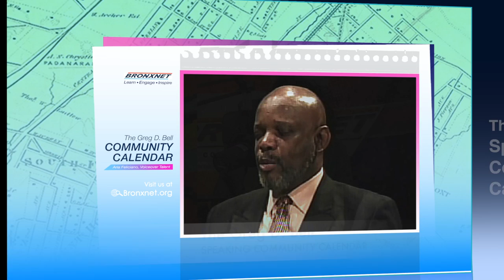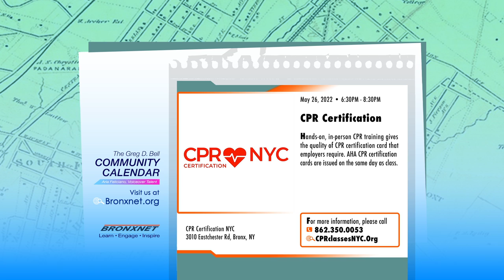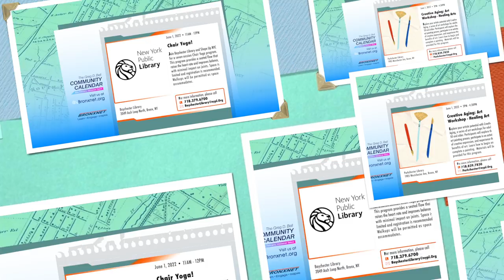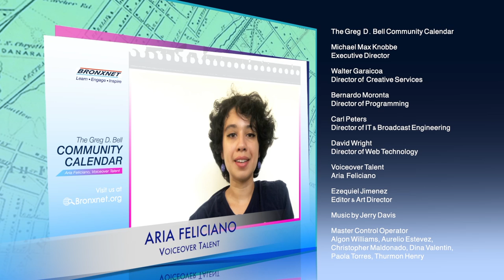Community Calendar | May 26 - June 1, 2022